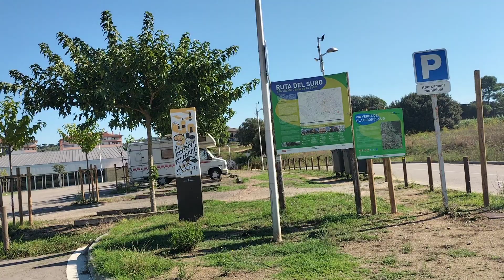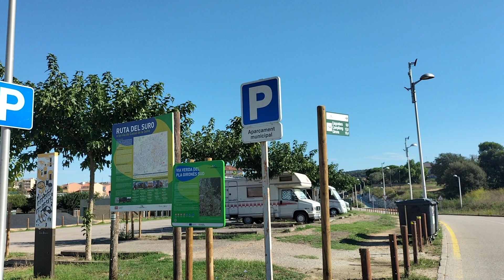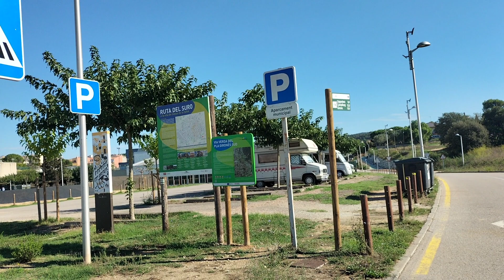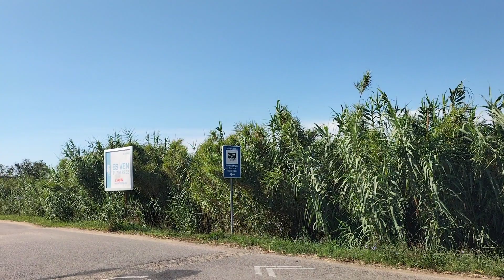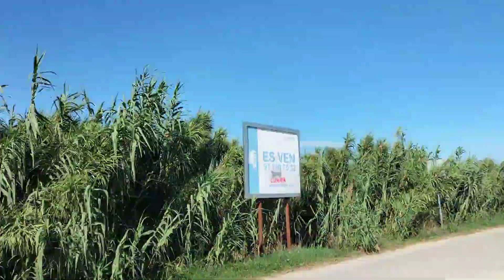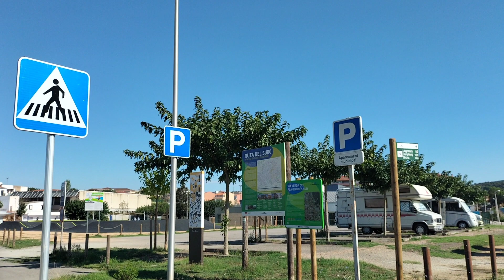desde 30 a 40 años y actualidades sobre feria en España, youtubers y mercado y bastidores fiat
vídeo sobre el tema de autocaravanas para personas de 30 a 40 años y con pinceladas sobre youtubers últimas noticias sobre fabricación de campers y autocaravanas feria en España y porqué en Fiat no tienen bastidores y chips para fabricar autocaravanas y...otras marcas si